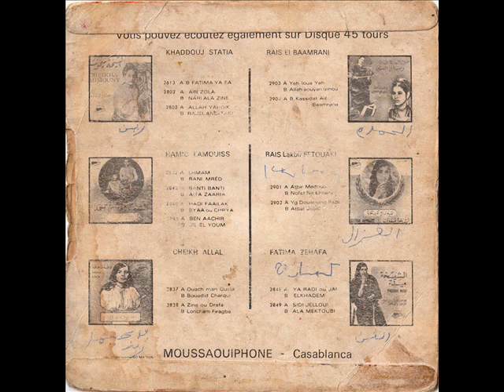Bennacer Ou Khouya - Manit Makla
Moussaouiphone - 3046 Maroc
A Side

Special thanks to Ahmed M.